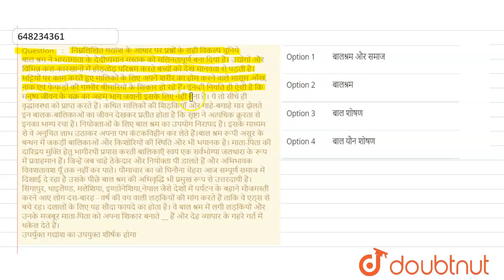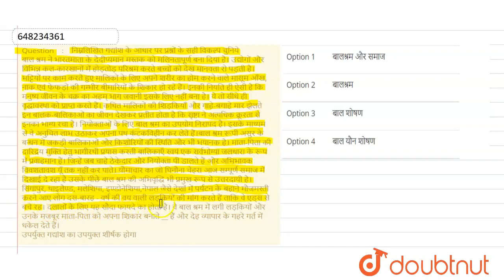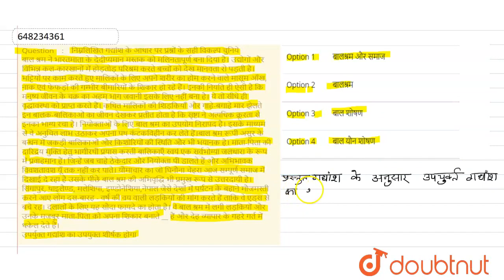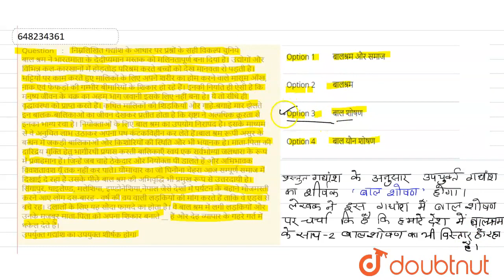निम्नलिखित गद्यांश के आधार पर प्रश्नों के सही विकल्प चुनिये बाल श्रम ने भारतमाता के दैदीप्यमान म...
निम्नलिखित गद्यांश के आधार पर प्रश्नों के सही विकल्प चुनिये बाल श्रम ने भारतमाता के दैदीप्यमान मस्तक को मलिनतापूर्ण बना दिया है। उद्योगों और विभिन्न कल-कारखानों में होड़तोड़ परिश्रम करते बच्चों को देख मानवता रो पड़ती है। भट्टियों पर काम करते हुए मालिकों के लिए अपने शरीर का होम करने वाले मासूम आँख, नाक एवं फेफड़ों की गम्भीर बीमारियों के शिकार हो रहे हैं। इनकी नियति ही ऐसी है कि मनुष्य जीवन के चक्र का अहम् भाग जवानी इसके लिए नहीं बना है। ये तो सीधे ही वृद्धावस्था को प्राप्त करते हैं। कधित मालिकों की शिड़कियाँ और गाहे-बगाहे मार झेलते इन बालक-बालिकाओं का जीवन देखकर प्रतीत होता है कि सृष्टा ने अत्यधिक क्रूरता से इनका भाग्य रचा है। नियोक्ताओं के लिए बाल श्रम का उपयोग निरापद है। इसके माध्यम से वे अनुचित लाभ उठाकर अपना पथ कंटकविहीन कर लेते हैं।बाल श्रम रूपी असुर के बन्धन में जकड़ी बालिकाओं और किशोरियों की स्थिति और भी भयानक है। माता-पिता की दारिद्रय मुक्ति हेतु भागीरथी प्रयास करती बालिकाएँ स्वयं एक सर्वभोग्या जलधारा के रूप में प्रवाहमान हैं। जिन्हें जब चाहे ठेकेदार और नियोक्ता पी डालते हैं और अभिभावक विवशतावश यूँ तक नहीं कर पाते। यौमाचार का जो घिनौना चेहरा आज सम्पूर्ण समाज में दिखाई दे रहा है उसके पीछे बाल श्रम की अभिवृद्धि भी प्रमुख रूप से उत्तरदायी है। सिंगापुर, थाइलैण्ड, मलेशिया, इण्डोनेशिया,नेपाल जैसे देशों में पर्यटन के बहाने मौजमस्ती करने आए लोग दस-बारह - वर्ष की वय वाली लड़कियों की मांग करते हैं ताकि वे एड्स से बचे रह। दलालों के लिए यह सौदा फायदे का होता है। वे बाल श्रम में लगी लड़कियों और उनके मजबूर माता-पिता को अपना शिकार बनाते __ हैं और देह व्यापार के गहरे गर्त में धकेल देते हैं।उपर्युक्त गद्यांश का उपयुक्त शीर्षक होगा
Class: 14
Subject: HINDI
Chapter: PRACTICE SET-2
Board:CTET

👉 Have Any Query? Ask Us.